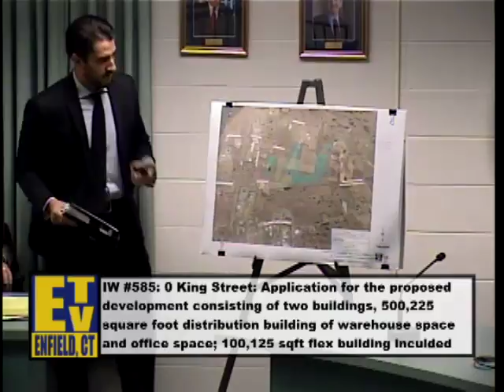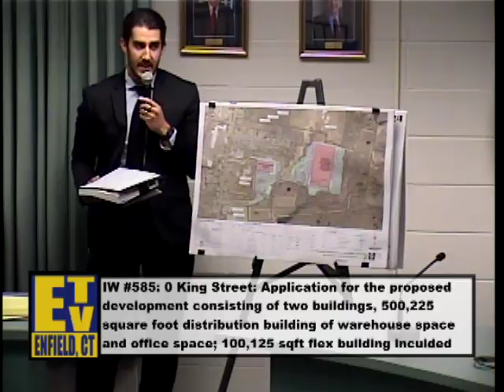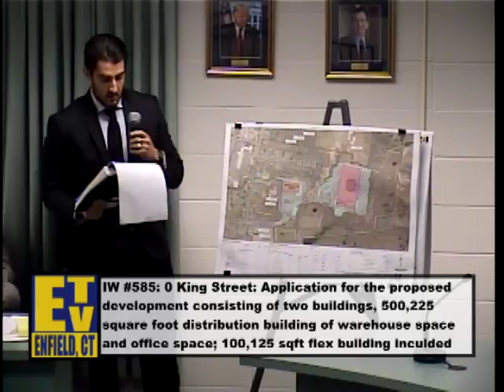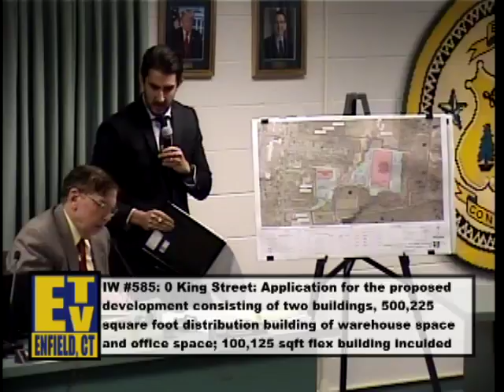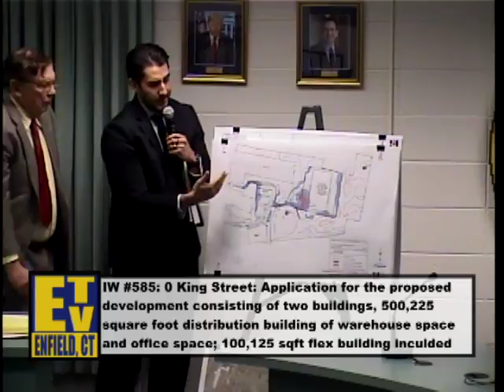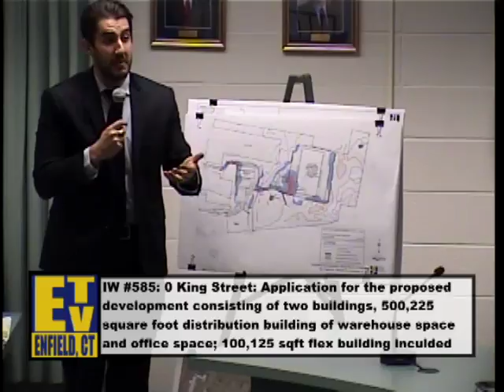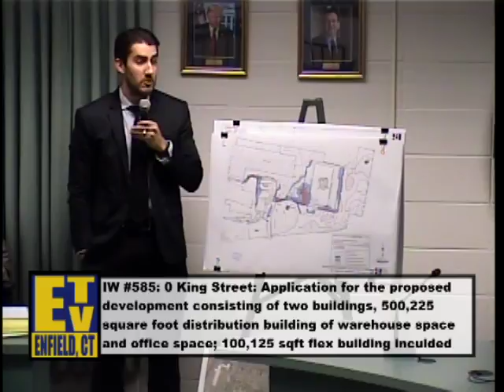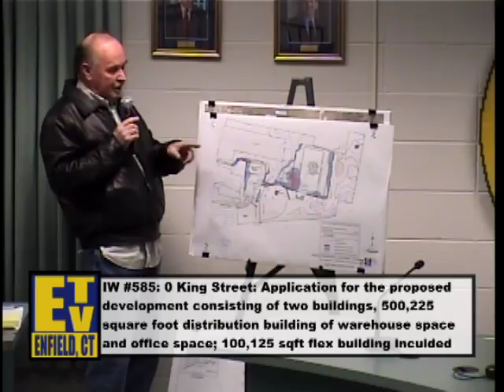Enfield, CT - Wetlands Agency - December 19, 2017